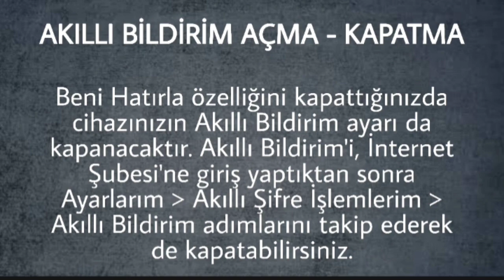Akıllı Bildirim Açma Kapatma YAPI KREDİ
akıllı bildirim açma
akıllı bildirim kapatma
iş bankası bildirim açma ve kapatma nasıl yapılır